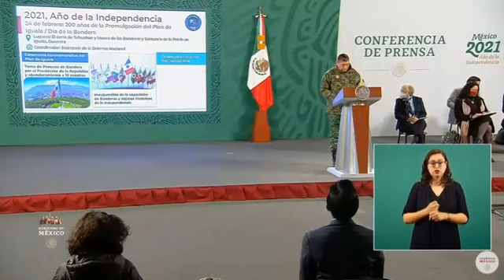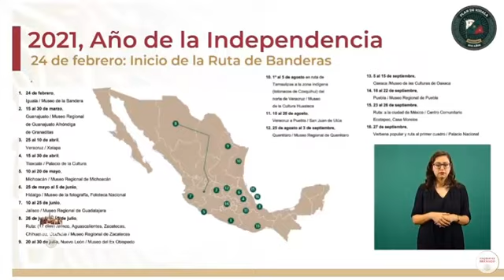Gral. Srio. Def. Nal. en la ConferenciaDePrensa​ matutina, 5 de febrero de 2021.